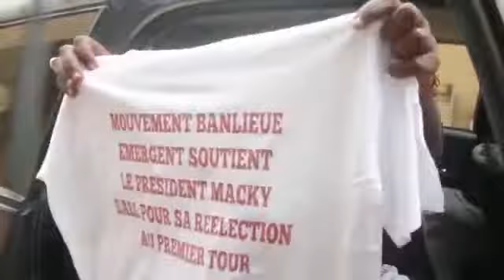caravane du mouvement banlieue émergent à pikine, guediawaye et parcelles